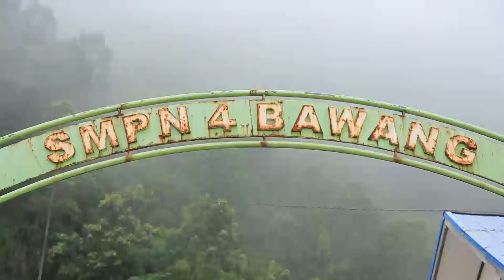NYARIS TERLUPA DI JANTUNG JAWA | INDONESIAKU (08/11/21)